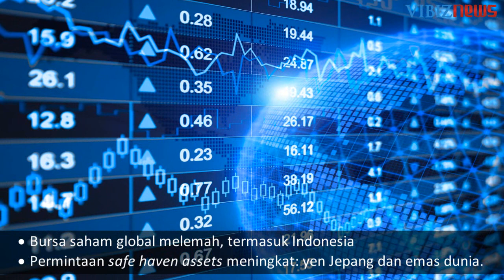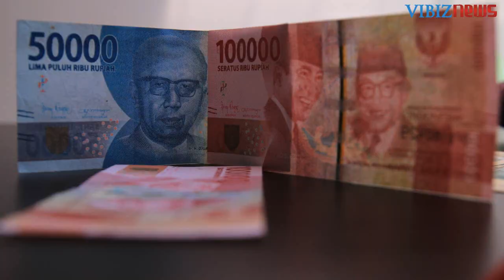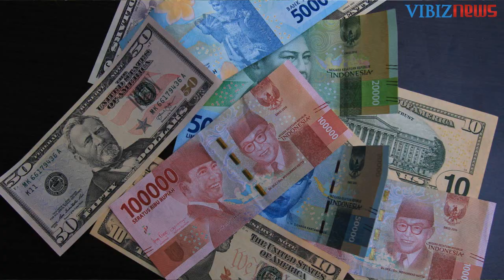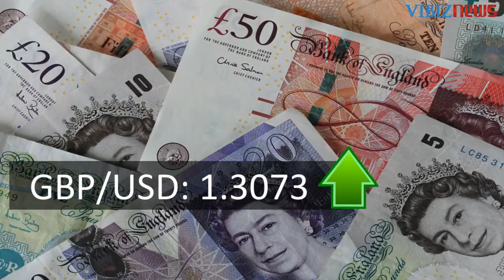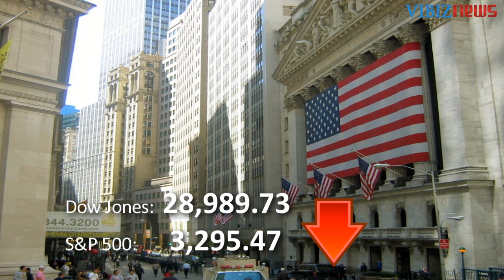Gejolak Wabah Coronavirus Pengaruhi Pasar Investasi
Market Outlook 27-31 Januari 2020 kali ini  mencermati gejolak kekhawatiran atas merebaknya wabah coronavirus yang berasal dari Wuhan, China. Berita terakhir sudah 41 orang yang meninggal di China dan penyakit tersebut dikonfirmasikan sudah mencapai Amerika juga. Terpantau bursa saham global melemah, baik di Asia, Wall Street, maupun Indonesia yang mengikuti sentimen regional. Sedangkan, permintaan safe haven assets meningkat yang di antaranya menguatkan yen Jepang dan spot emas dunia.

Sementara itu, rupiah terus perkasa di minggunya yang kedelapan dan dinobatkan sebagai mata uang terbaik di dunia.

Minggu berikutnya, isyu wabah penyakit virus corona ini nampaknya masih akan mendominasi pergerakan pasar. Lalu, bagaimana prakiraan dinamika pasar hari-hari ini? Berikut detail dari Vibiznews Market Review and Outlook 27-31 January 2020.